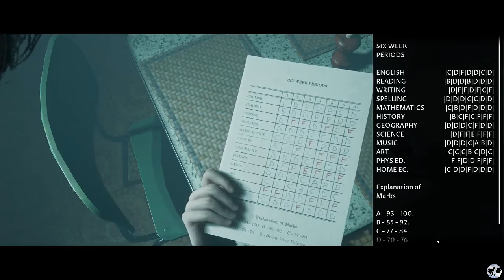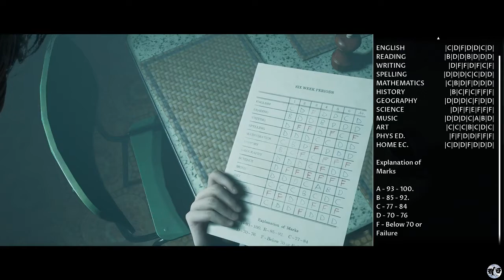Let's Play Little Hope Part 1 [PS5] Dark Pictures Anthology Book 2 (Blind)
🐧 Let's Play Little Hope, Book 2 of the Dark Pictures Anthology, Blind! The next game following the wonderful Man of Medan (and Until Dawn before that)! This company has a track record of producing high-quality horror stories and I can't wait to share this next one with you. Rated M by the ESRB, because this is a story filled with horror! Just like it's predecessor, we will be encountering the supernatural and unexplained as we try to survive! How many of us will make it through the story and what unique story will we tell?

🐧 Unlike previous games played on this channel, each story told in this game is different and unique based on character decisions. While we will try to get all the paths, all the QTEs, all the deaths, and all the story... the beauty of this game is it might not be possible. But your FlightlessBird will do the best he can do before moving onto the second dark pictures game: Little Hope. With the third game in the series, House of Ashes, expected to be released in 2021.

🐧 This is the PS4 version, but we are playing on the PS5. While graphical upgrades aren't expected, hopefully the speed of the game and load times will be hastened. It is my hope to bring to you many other horror games on this channel, as I am eagerly expecting Resident Evil 8: Village to come out. I am a HUGE fan of Until Dawn, having played it multiple times and can't wait to dive into more horror stories. Our first horror game on the channel was a point and click adventure called Gabriel Knight: Sins of our Fathers. This expects to have many more scares... but go check out that playthrough if you have not seen it.

🐧 Hello! I am the FlightlessBird and I’ve been playing video games for a very long time. Our story-based channel was originally designed to highlight games from the past which are continuing to define games into the present. We are in a renaissance of gaming at the moment, for good reason! These older games are fantastic! Whether the game is a point and click adventure, RPG, adventure, action, horror, puzzle, visual novel, etc... I want to try and letsplay them. We look to the past for some amazing games but we are also now looking to the future and it looks bright for gaming and story-telling!

🐧 The beginning of our Let's Play Man of Medan Playlist, the first run, the Theatrical Cut.

🐧 Buy and download this game on PS4/PS5! Thank you Supermassive for these amazing games!

🐧 About LittleHope (thanks to the Dark Pictures fandom wiki): In 2015, Supermassive Games gave us a horror adventure game in Until Dawn for PS4. The high-quality facial animations, creative story design, and character perma-death that actually altered the story were all beautifully executed. Then, they gave us Man of Medan in 2019. Now, we have the second story in the Dark Pictures Anthology.

Little Hope follows five main protagonists, who due to the bad weather that accompanies them during their bus trip in the streets of New England, get into an accident that isolates them in the mysterious town of Little Hope. The playable characters are four students and their professor.

With the second installment, Little Hope, Supermassive took the critique they got when it came to Man of Medan very seriously; some players complained about some difficulties when it came to the mechanics in the game such as the QTEs being too sudden.

According to Pete Samuels (Supermassive's CEO), the new mechanics would "Improve the players understanding of the world and events and increase the engagement in the story through improved pacing and fluidity. These include contexts for interacting with objects in the world, QTE alerts that inform players of the location of an upcoming QTE and the action that the character will perform if successful. And, there are periodic reminders of immediate character goals and much more fluid camera and animation transitions throughout. You will also encounter QTEs which like the navigational wheel, are timed so choose wisely because like “Until Dawn” there are no go-backs. If you fail a QTE that leads to a character’s untimely death that death is set in stone.

🐧 Join me as we play through this series! I hope you enjoy! I look forward to seeing how you fared in this series and what choices you made!

🐧 If you liked this game, join us in the next (and final?) game of the Dark Pictures Anthology, coming soon from a FlightlessBird near you! =)